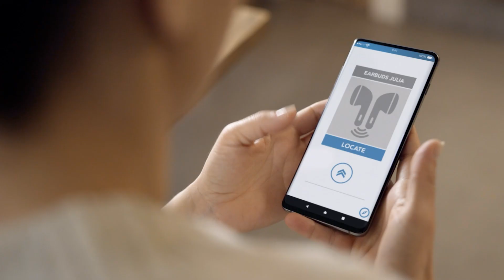Ultra-Wideband: 3 Reasons to Believe in the Future of UWB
Ultra-Wideband, or “UWB,” is a wireless technology that enables precision sensing of device and object locations, both indoors and outside. In this Video NXP Semiconductors shows you three reasons why you should believe in the power of UWB.

▬ Chapters ▬▬▬▬▬▬▬▬▬▬▬▬
00:00 Introduction
00:42 First reason: Spatial awareness
01:25 Second reason: Mobile adaption
02:22 Third reason: Standardisation
03:27 Outlook

▬ Background ▬▬▬▬▬▬▬▬▬▬▬▬
When emerging technologies make bold promises, how do you discern the hype from what’s commercially viable? It’s important to look at the maturity and adoption of technologies and applications, and how they are potentially relevant to solving real business problems and exploiting new opportunities.

▬ UWB technology ▬▬▬▬▬▬▬▬▬▬▬▬
NXP’s ultra-wideband (UWB) technology enables secure reliable ranging and precision sensing, creating a new dimension of spatial context for wireless devices. UWB technology processes contextual information to ease decision-making and precise device management.

▬ NXP UWB Trimension ▬▬▬▬▬▬▬▬▬▬▬▬
NXP UWB Portfolio, Trimension: Trimension™ represents the NXP UWB portfolio, a rich collection of UWB solutions that enable secure fine ranging across automotive, mobile and IoT devices. The fine ranging and positioning capabilities of Trimension products bring precise location and convenience to a variety of use cases, including secure access control, indoor positioning, device-to-device communication and item tracking.

- UWB (Ultra-Wideband)
- UWB technology
- UWB localization
- 3 reasons to believe in the future of Ultra-Wideband